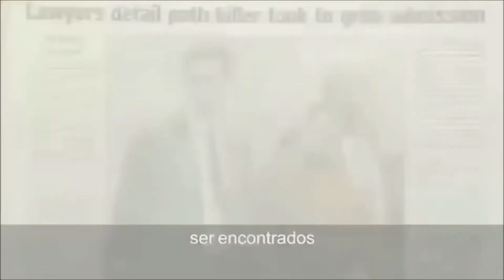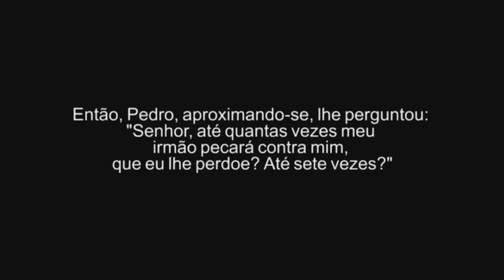O PODER DO PERDÃO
Porque devemos perdoar? Saiba qual o poder do perdão na sua vida. Comece a praticar desde já.